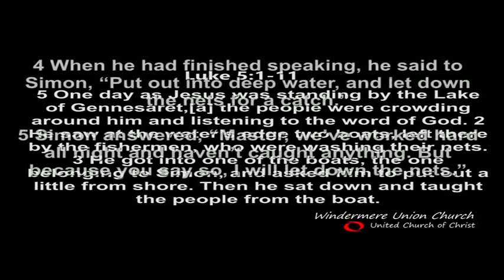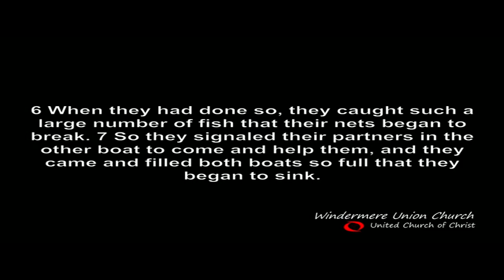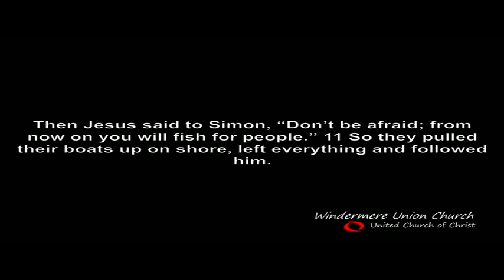WUC Virtual Church 2022-06 February